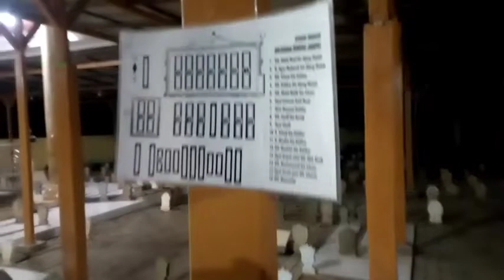ZIARAH KE MAKAM SYEKH IHSAN BIN SYEKH DAHLAN KEDIRI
Syekh Ihsan bin Dahlan al-Jampesi Kediri, lahir tahun 1901 Masehi. Syekh Ihsan bin Dahlan al-Jampesi Kediri, penulis kitab yang berjudul Siraj at-Thalibin.  Kitab ini tidak hanya dibelajari Indonesia, tapi dipelajari di berbagai negara. Bahkan, bagi mahasiswa S2 Universitas al-Azhar Mesir ,  kitab Siraj at-Thalibin menjadi salah satu kurikulum pembelajaran wajib.